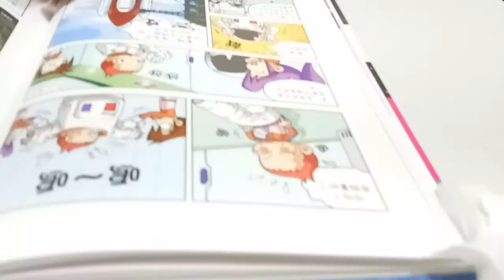kids playground ~indoor outdoor -孩子們的遊樂場〜室內室外-子供たちの遊び場〜屋内屋外-어린이 놀이터 ~ 실내 실외 ~ otoro